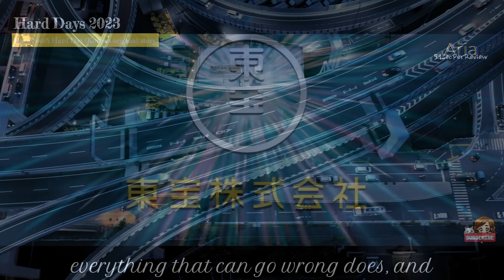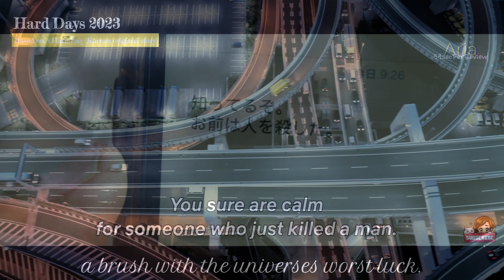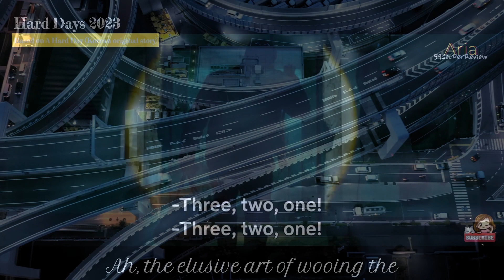Twists & Turns: Unraveling 'Hard Days 2023' - A Thrilling Japanese Remake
"Hard Days 2023" feels like a rollercoaster ride through the gritty streets of crime and chaos. Imagine a night where everything that can go wrong does, and then it gets worse. Detective Kudo Yuji's life becomes a twisted maze of trouble, starting with his mother's tragic passing and spiraling into a series of calamities that would make Murphy's Law blush.